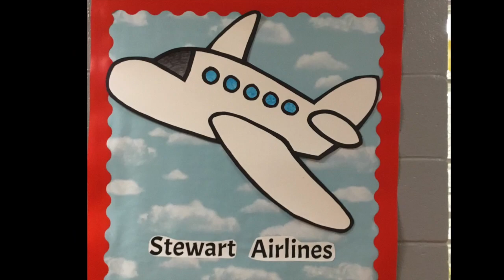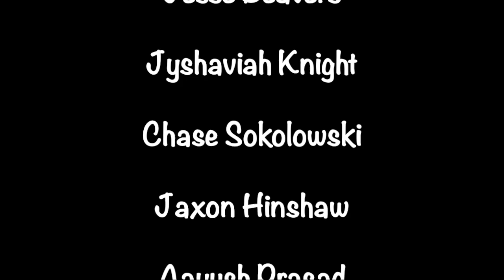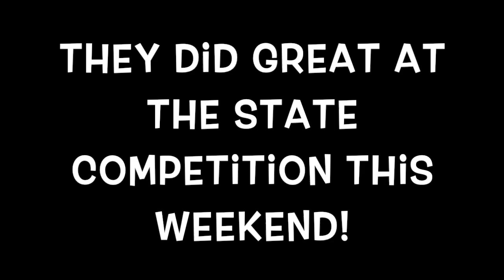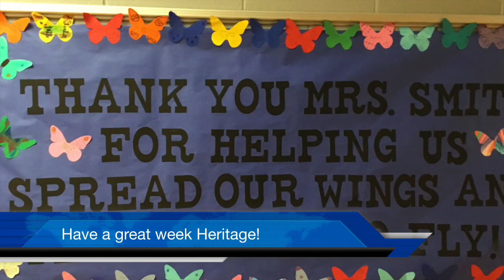HRTG Monday Morning Show 4:12:21